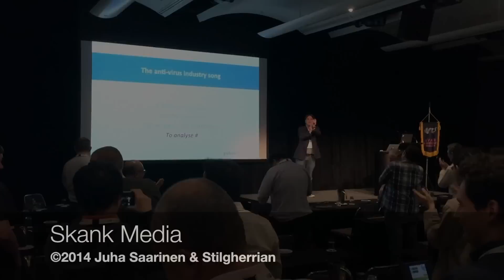Graham Cluley sings The AntiVirus Industry Song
Graham Cluley is a well-known security and anti-virus consultant, who likes to explore his musical talent on stage at industry conferences. Video by Juha Saarinen; sound and editing by Stilgherrian.